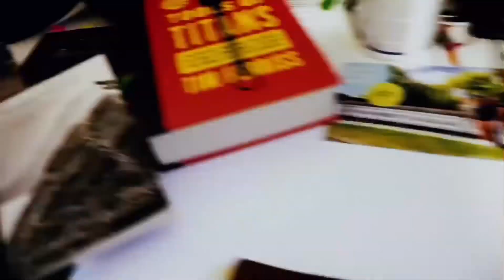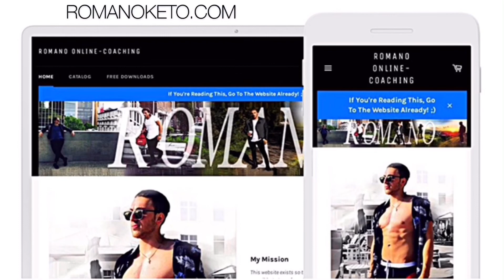Keto Diet: Stop Counting Carbs on Keto! The Internet Doesn’t Understand Keto....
The internet is selling you the wrong information about keto! Stop counting your carbs and start eating the right KIND of carbs. After I review an ad for a HORRENDOUS “keto meal plan” I saw on Instagram; you will fully understand why you shouldn’t be counting your carbs and will start focusing on how to approach keto properly for effortless results.

AS REQUESTED, KETO ONLINE COACHING is LIVE!
ROMANOKETO.COM 🔓📝📈🏆💪

Below are the links to the ANSWERS to some of your Keto Questions! But I’d be happy to answer any of your questions that I haven’t already covered! So leave me a
comment, and I’ll get back to you as soon as I can.

🕋 ALL SOCIAL LINKS ON ONE PAGE= Liturls.io/Romano

💥JOIN MY FREE KETO CONTEST 💥
I’ve issued a 60 day Keto shredding challenge for everybody to join and WIN PRIZES from! The real prize is what this diet will do to your life, but I’m still giving away freeprizes for the winners!
I have more years of experience with it than about 95% of the other sources on the internet, and I’ve made a FREE plan, that will give you the structure and flexibility you need to make weight loss and maximum performance EFFORTLESS.
Below are links to the FREE Keto Base Meal Plan & 4 Day Split Keto Training Plan which you can use even if you aren’t partaking in the contest!

Use these to your advantage. This can be a great new opportunity to change your life and your relationship with food, and your body’s dependence on it to perform optimally.

🎯 CONTEST RULES 🎯
1. Send 1-5 “before” picture of yourself in clear lighting, full body, with something indicating the date in the picture to @AnthonyRomano7 on Instagram or to title “Keto transformation 2019”
2. Whoever has a remarkable result, will win.
There can be multiple winners. You have more than 60 days to complete this challenge, 60 is just the optimal range for a transformation;  theoretically you could diet for 2 weeks and if you have a remarkable transformation you could also win! So don’t be discouraged if it’s late when you see this!
3. IF YOU GET A FRIEND TO JOIN YOU IN THIS, You will win DOUBLE THE PRIZES IF YOU ARE A CONTEST winner; and they will too if they are a winner!

🥇🥇🥇 CONTEST PRIZES 🏆🏆🏆
1. Free Athletic Alliance Exogenous Ketone Supplement (the best ketone brand out there hands down)
2. Free Personalized Keto Meal Plan from Me upon winning. Could be a Keto Bulking Plan, another Keto Cutting Plan or a Lifestyle Keto Plan for maintenance of health and Lean Physique year round.
3. Lifetime Free Access to every paid program I release in the future.
This means any specific regimen I launch, you get for free.
4. Video Interview upon winning which will be posted on my YouTube and Facebook Page so others can learn from your experience and you can share your story!

Here’s the Keto MACRO calculator I use!

📺POPULAR KETO VIDEO LINKS📺